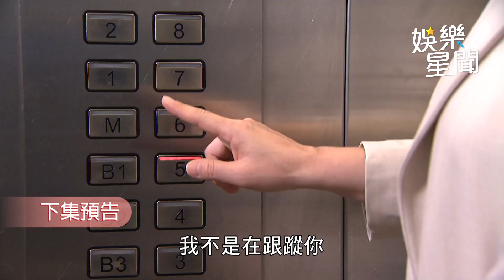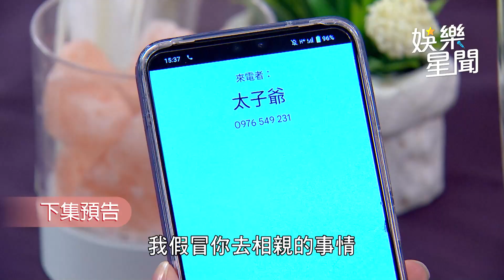一家團圓／ 曉萱身分遭到識破 查理怒嗆：絕對好好處理你！｜娛樂星世界